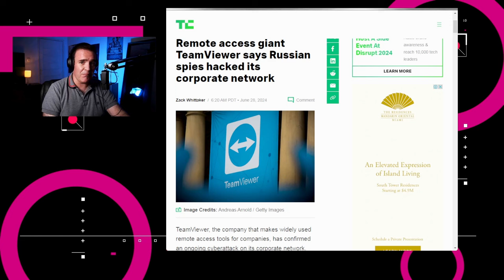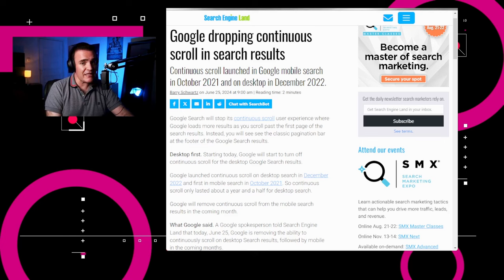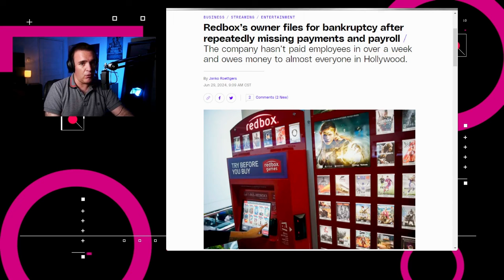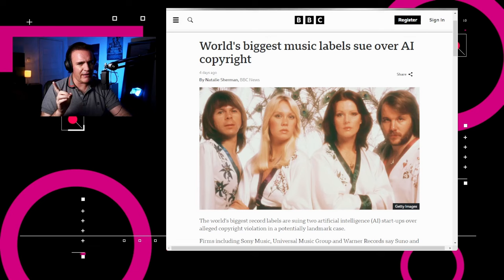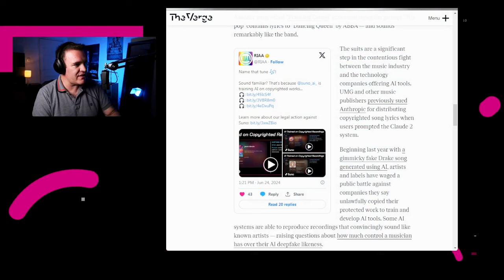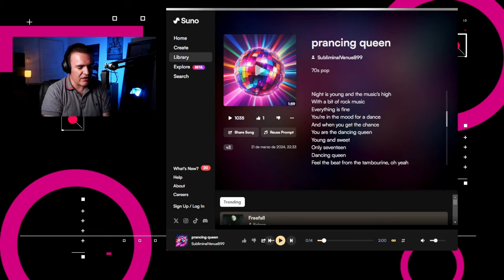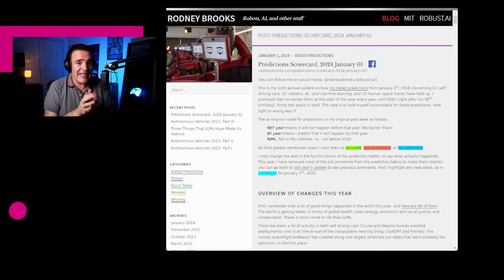Discográficas contra Inteligencias Artificiales - NTX 368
Redbox a la quiebra, Amazon contra Temu y Shein, y las disqueras pelean contra la Inteligencia Artificial.

Temas:

00:18 Teamviewer atacada por hackers rusos
00:56 Amazon contrarresta oferta de Temu y Shein
01:31 Google modifica la manera en que muestra resultados
01:58 Redbox en quiebra
02:30 Discográficas demandan a Suno y Udio
03:53 Análisis: Protegiendo la Identidad Digital